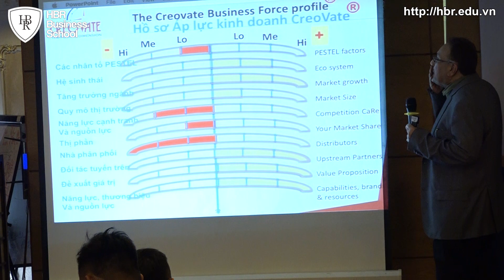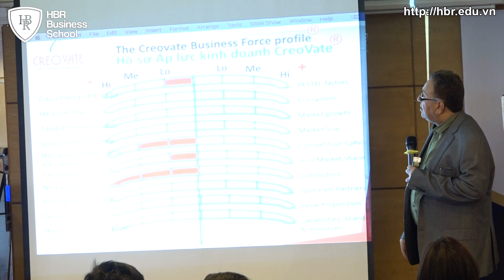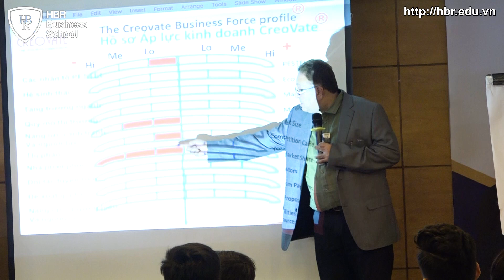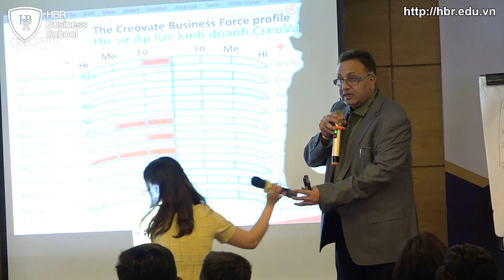Khóa học CEO dành cho Lãnh đạo, Giám đốc, Quản lý - Hồ sơ áp lực kinh doanh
ĐỪNG CHỈ TẬP TRUNG VÀO MARKETING, HÃY XÂY DỰNG HỆ THỐNG BÁN HÀNG CHUYÊN NGHIỆP ⁉

Các doanh nghiệp vừa và nhỏ vẫn đang loay hoay tìm câu trả lời cho những câu hỏi:
- Doanh nghiệp sẽ thu hút khách hàng mới như thế nào?
- Doanh nghiệp sẽ bán sản phẩm/ dịch vụ của mình như thế nào?
- Doanh nghiệp sẽ tăng cường mối quan hệ với khách hàng như thế nào?

🔥 Sai lầm lớn nhất chính là các doanh nghiệp đang tập trung vào Chiến lược Marketing, phát triển nghiên cứu thị trường và sản phẩm để có thể tiếp thị sản phẩm đến tay người tiêu dùng, mà lại quên đi một chiến lược quyết định thành bại của chiến lược Marketing: XÂY DỰNG HỆ THỐNG BÁN HÀNG

👉 Hệ thống bán hàng chuyên nghiệp & rõ ràng sẽ giúp định hướng cho các hoạt động bán hàng, tạo ra sự đồng bộ giữa bộ phận Marketing và bộ phận bán hàng. Hệ thống bán hàng hoạt động hiệu quả, nghĩa là việc đưa được giá trị độc nhất đến với khách hàng và đạt được lợi thế cạnh tranh. Từ đó, doanh nghiệp sẽ mang lại cho khách hàng trải nghiệm tuyệt vời, gia tăng sự quay lại của khách hàng, mang lại giá trị vòng đời khách hàng lâu hơn với doanh nghiệp.

🔔Với mong muốn mang đến giải pháp cho ban lãnh đạo, các quản lý cấp cao trong công ty về vấn đề này, trường doanh nhân HBR đã kết hợp cùng TS. Alok Bharadwaj – Cựu phó chủ tịch cao cấp, phụ trách chiến lược của Canon Châu Á, nơi ông đã điều hành và phát triển kinh doanh tại 23 quốc gia xây dựng chương trình:

“THIẾT KẾ, VẬN HÀNH VÀ TỐI ƯU HỆ THỐNG BÁN HÀNG CHUYÊN NGHIỆP"

📣NỘI DUNG CHƯƠNG TRÌNH:

Phần 1: Chiến lược bán hàng hiệu quả
- Trọng tâm bán hàng
- Định hướng bán hàng
- Kế hoạch kinh doanh

Phần 2: Triển khai Hoạt động bán hàng
-Đồng bộ chiến lược bán hàng
-Cấu trúc tổ chức bán hàng
-Quy trình bán hàng

Phần 3: Đánh giá hiệu suất bán hàng
- Tuyển dụng và đào tạo đội ngũ bán hàng
- Chính sách bán hàng ưu đãi
- Báo cáo & đánh giá hoạt động bán hàng

📣 THỜI GIAN & ĐỊA ĐIỂM:
- Hà Nội: 9h-17h, Ngày 17-18/8/2019
Tầng 2, Khách sạn Super Candle Hotel, số 287 Đội Cấn, Ba Đình, Hà Nội
- Hồ Chí Minh: 9h-17h, Ngày 21-22/8/2019
Phòng Tulip Lầu 9, KS Sen Việt, 33 Cao Thắng, Phường 2, Quận 3, TP.HCM

📣 HỌC PHÍ
Học viên mới: 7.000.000/ Vé
🎁 Ưu đãi đăng ký trước ngày 1/8/2019:
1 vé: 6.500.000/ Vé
2- 4 vé: 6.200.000/ Vé
5 vé trở lên: 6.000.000/ Vé

- Nắm vững kiến thức nền tảng, những yếu tố cần thiết để xây dựng, triển khai hệ thống Bán hàng một cách bài bản và hiệu quả, từ đó đồng bộ với hoạt động Marketing của doanh nghiệp.
- Nắm bắt các xu hướng lớn định hình nền kinh doanh toàn cầu nhằm xây dựng hệ thống Bán hàng ăn nhập với bối cảnh và đón đầu xu hướng.
- Sử dụng thành thạo các công cụ, biểu mẫu để đánh giá, đo lường tiến độ và hiệu quả công việc bán hàng.
- Tháo gỡ vướng mắc, tư vấn chiến lược cho các nhà lãnh đạo và doanh nghiệp.

🔰 GIỚI THIỆU GIẢNG VIÊN: TS ALOK
Tiến sĩ Alok Bharadwaj từng là Phó chủ tịch cao cấp, phụ trách chiến lược của Canon châu Á, nơi ông đã điều hành và phát triển kinh doanh tại 23 quốc gia. Thành viên trong hội đồng cố vấn của tạp chí kinh doanh Harvard. Hiện nay là Giám đốc điều hành công ty tư vấn CreoVate.

📍 Tầng 15, Toà nhà CTM, số 139 Cầu Giấy, Hà Nội

👉 Anh/chị vui lòng để lại thông tin SĐT & EMAIL để được tư vấn hỗ trợ trực tiếp